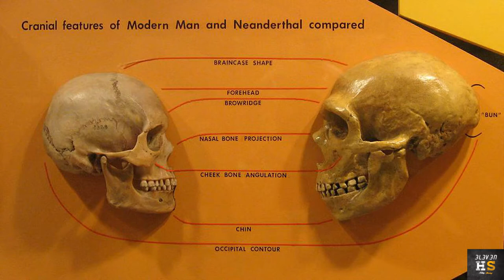Materi Sejarah Peradaban Kuno Dunia - PENJELASAN TENTANG SEJARAH YANG HILANG ( MISSING LINK )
video kali ini akan membahas apakah materi sejarah peradaban kuno dunia dan juga apa hubungannya missing link dalam peradaban kuno dunia jika tertarik dengan sejarah peradaban yang hilang silakan ikutin video ini sampai habis ya.